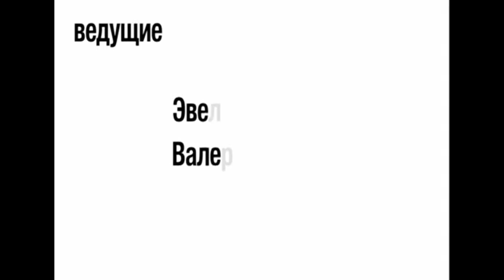О профессионализме и телевидении. Сочи, 1995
Интересное ток-шоу по вопросам журналистики, проходило на Съезде молодых журналистов в Сочи в 1995 году.
На сегодняшний день актуальность сказанного только повысилась. Все по делу!..